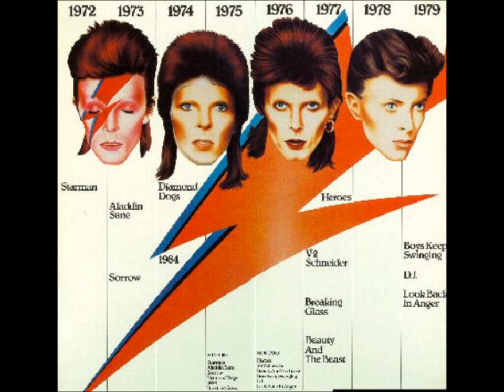David Bowie - The Supermen (alternate)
Alternate (better, in my opinion) version (Ryko Disc). Taken from the elusive Ryko Hunky Dory remaster. The original studio version can be found as the closing track on, The Man Who Sold The World (1970, Mercury).